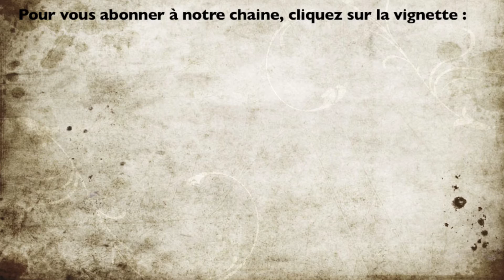Ratatouille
Adorable lapin nain qui cherche une famille qui saura lui apporter toute l'affection dont il a besoin. A rencontrer au refuge SPA de Loire Atlantique (Carquefou).